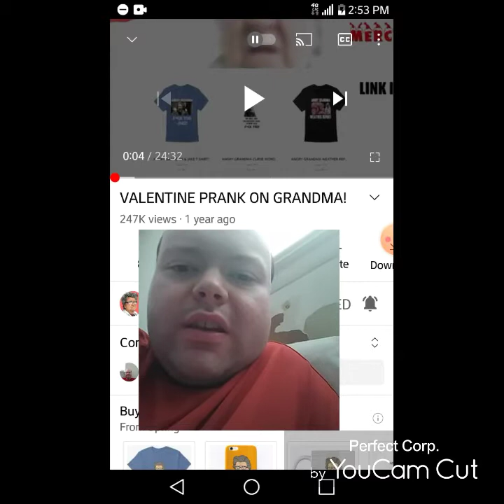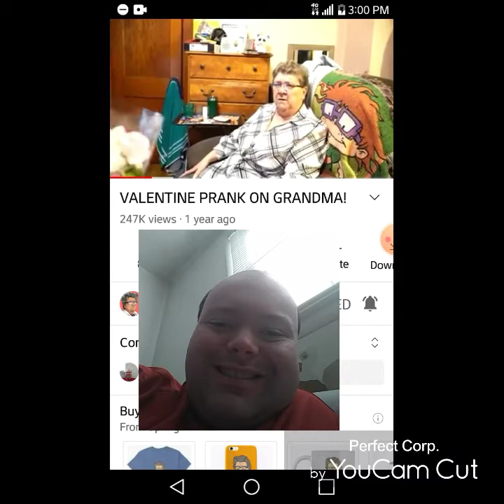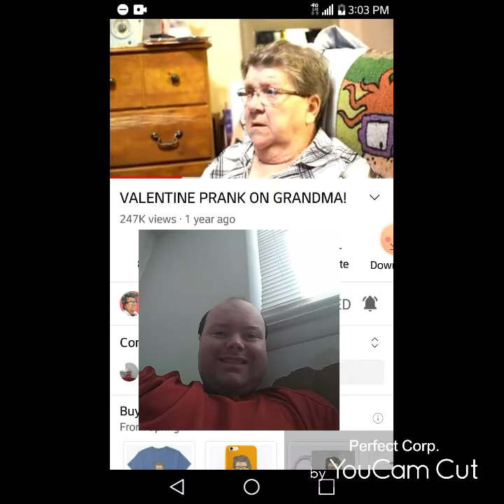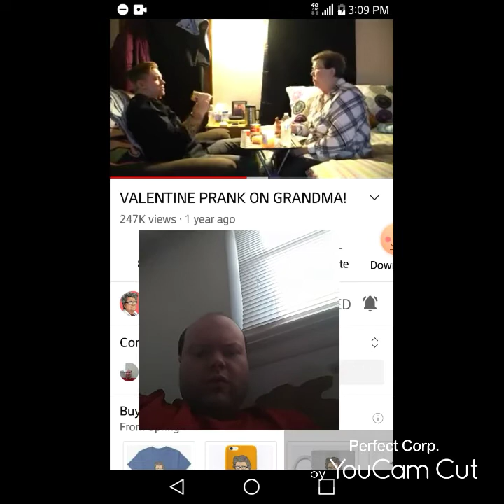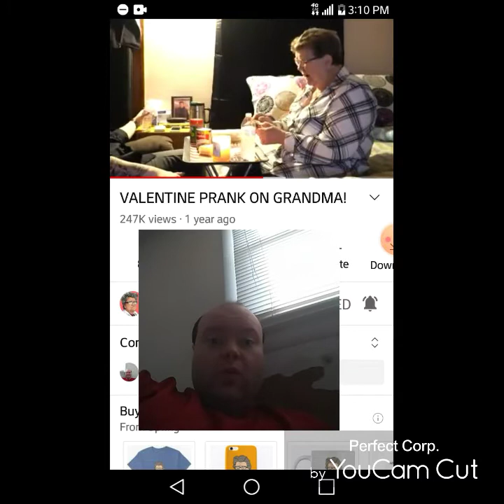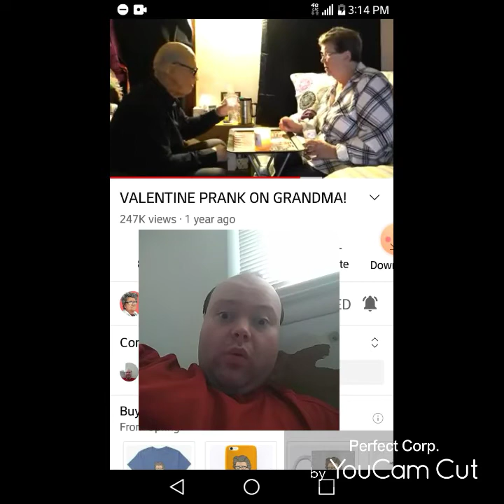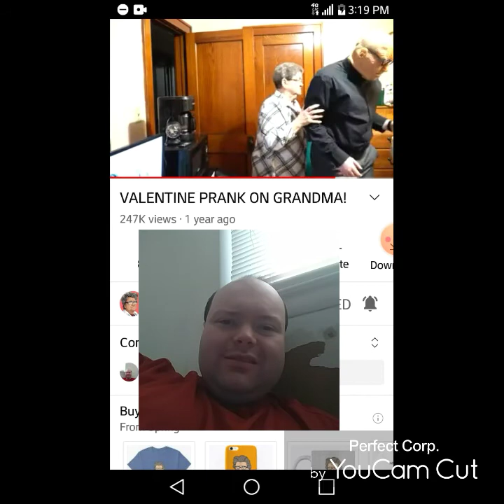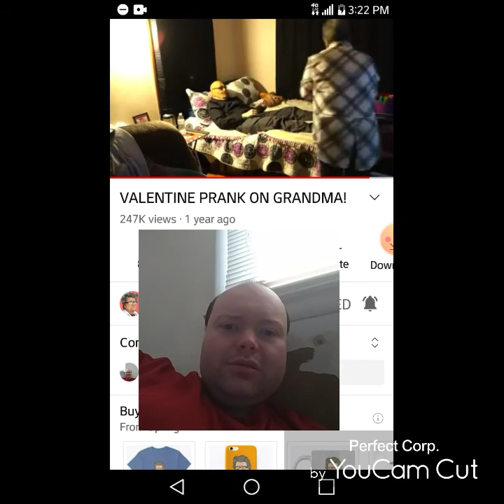Reaction to VALENTINE PRANK ON GRANDMA!